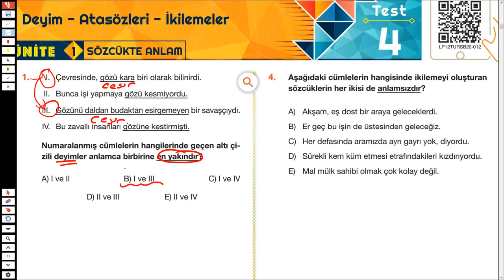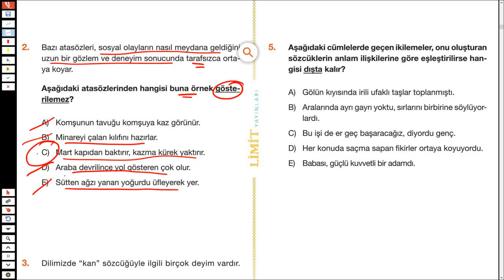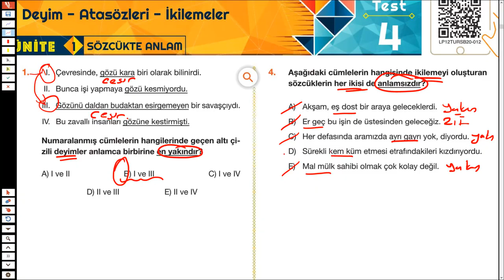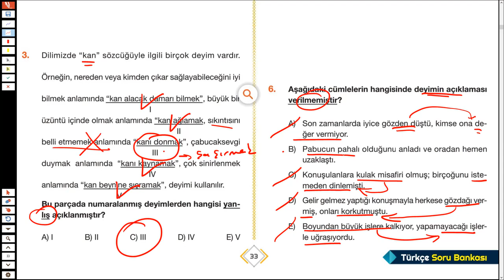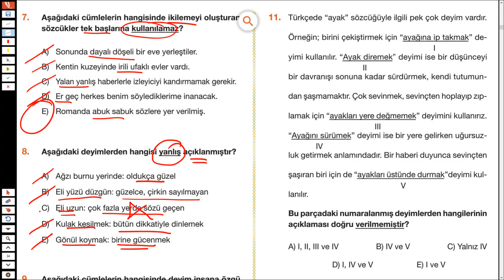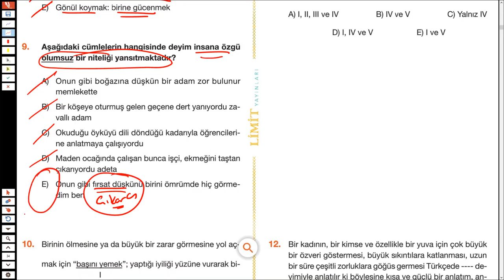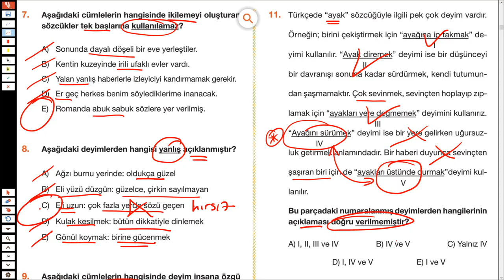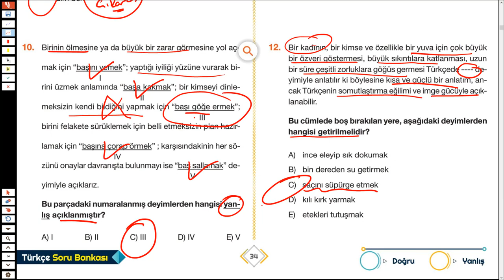KPSS - TÜRKÇE - Sözcükte Anlam Soru Çözümü 23.Kısım